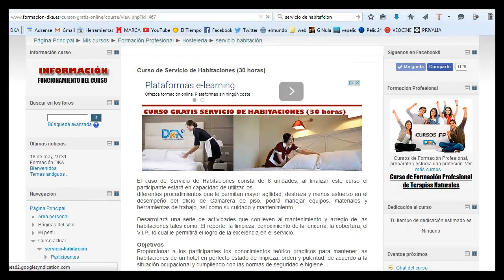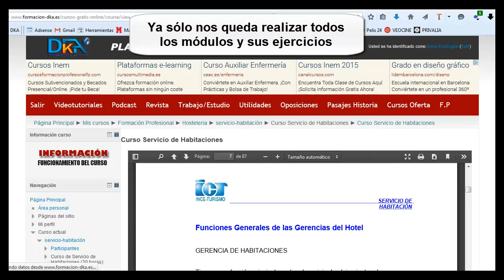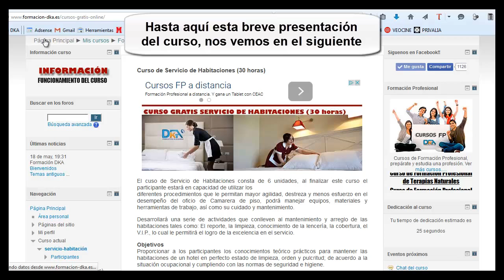Curso gratis Servicio Habitaciones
Curso gratis con certificado de participación dedicado al servicio de habitaciones, para realizar el curso sólo tienes que registrarte en la Plataforma DKA, tienes más información